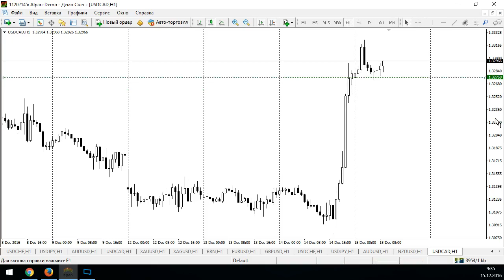Ежедневные торговые идеи. Секреты внутридневной торговли - 15.12.2016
Мы рассмотрим актуальные торговые идеи, а также прогнозы движения цен на рынке на основе графического анализа. Вы узнаете о ключевых уровнях внутридневной торговли и о способах достижения максимальных результатов в работе.